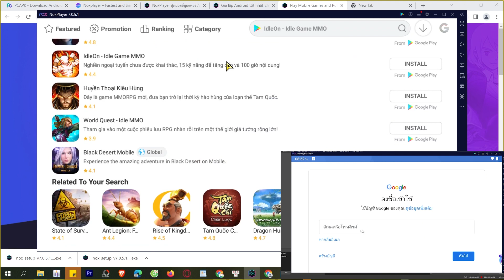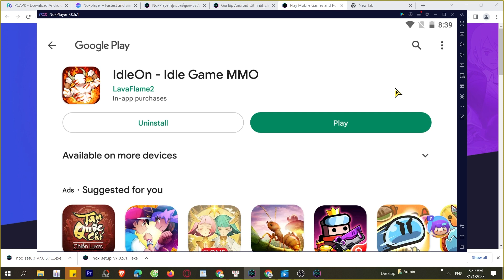Cách tải IdleOn - Idle Game MMO trên Máy tính, PC, Laptop mượt mà nhất, MOD APK Pro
IdleOn - Idle Game MMO trên máy tính, PC là ứng dụng hàng đầu hiện nay và bây giờ bạn có thể tải cho máy tính Windows/ Laptop.

0:00 giới thiệu XXX PC
0:18 hướng dẫn
1:09 cách tải phần mềm
1:15 cài đặt
1:37 bắt đầu sử dụng
2:03 đăng nhập google
2:08 mở ch play
2:03 tải XX trên PC
2:25 mở XX PC Windows
3:02 Trải nghiệm XX trên Máy tính